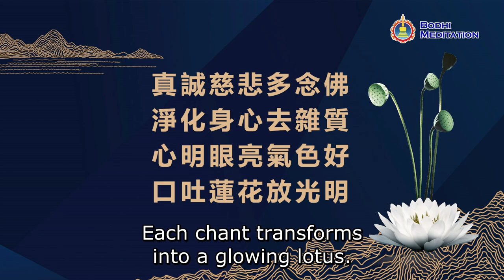The Wondrous Effects of Chanting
| Understanding Chanting and Its Benefits

Some people chant for religious reasons, while others do so for entrance to the Pure Land. So, what is the significance of chanting for modern people?
Grandmaster JinBodhi explains the positive changes that chanting can bring. Not only can it help you obtain health and improve your spiritual realm, but it also produces the all-powerful "heavenly nectar."

Why can chanting create such wondrous effects? How can these effects be enhanced? In this video, Grandmaster JinBodhi answers these questions and helps us attain a deeper understanding of chanting and its transformative power.